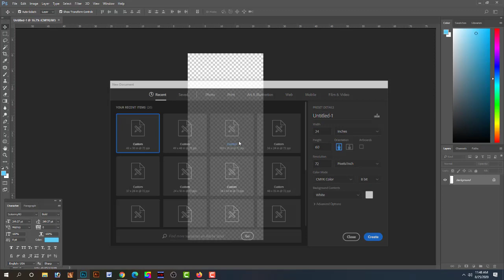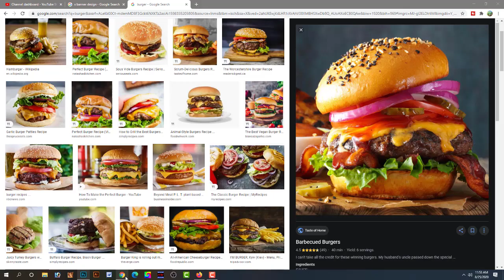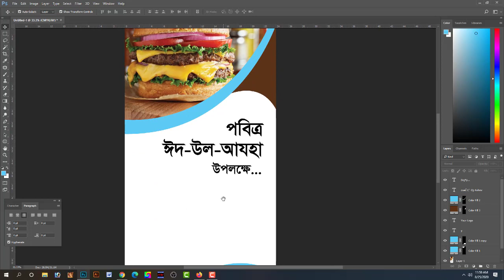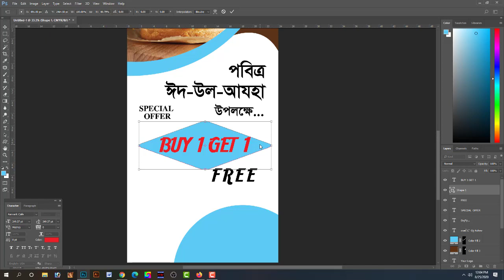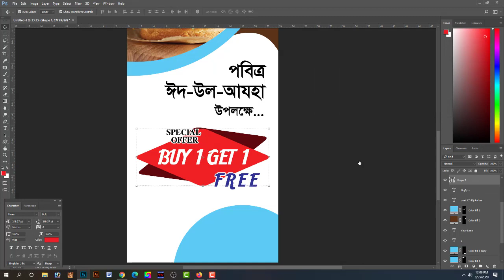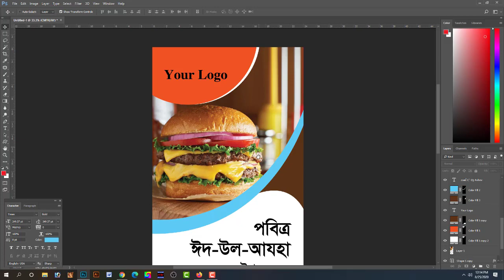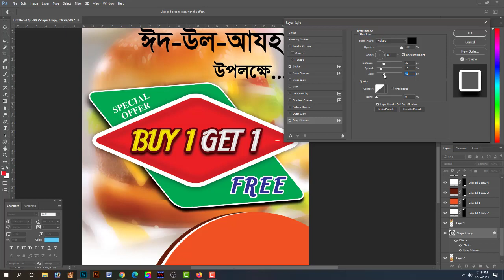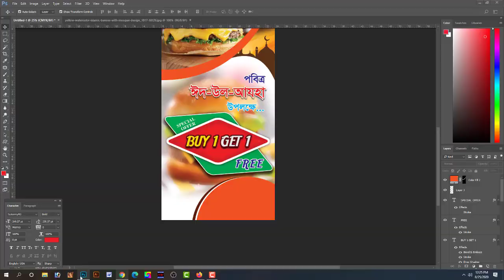How to Design Corporate Roll Up Banner or X Banner in Photoshop cc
In This Video, I Will Tell You ""How to Design Corporate Roll up Banner or X Banner in Photoshop" I hope everybody like this video.